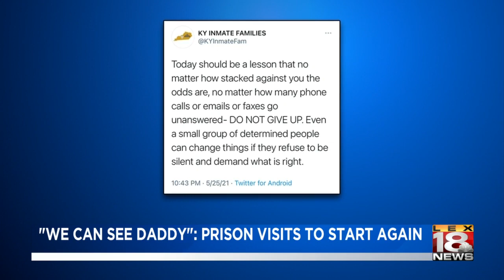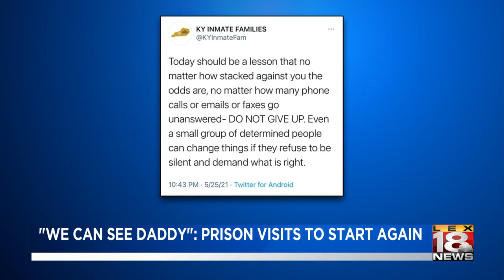'We can see daddy': Kentucky prison visits to resume